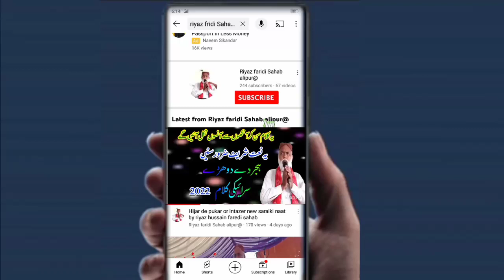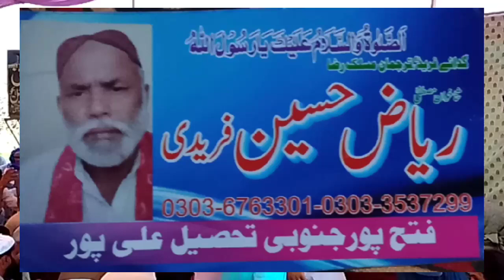Pandh Zindgi Da Dosto Mkra zaror haha new Saraiki Dard behr Kalam 2023 by Riyaz faridi shab Alipur